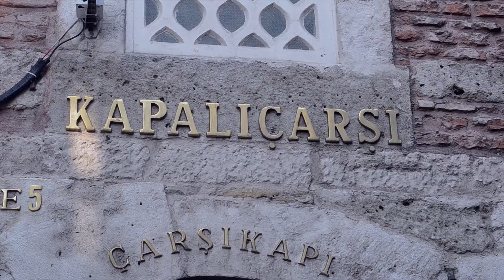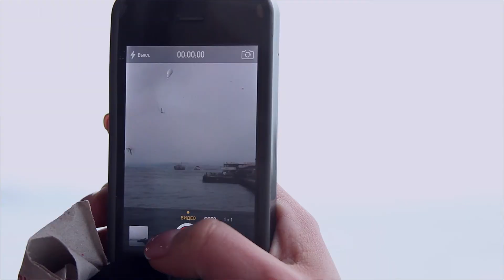Istanbul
Winter 2016
Roma Rothman
Nikita Pushkin
redplnt